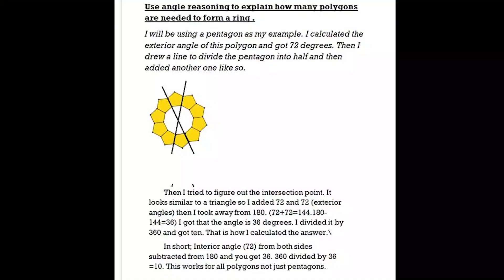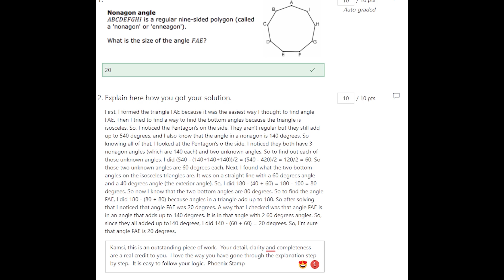Developing Mathematical Thinkers- Learning Maths at St Andrew's Prep School, Turi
Find out what and how we do- mathematically speaking, at Turi.